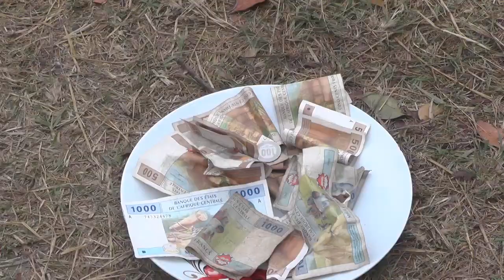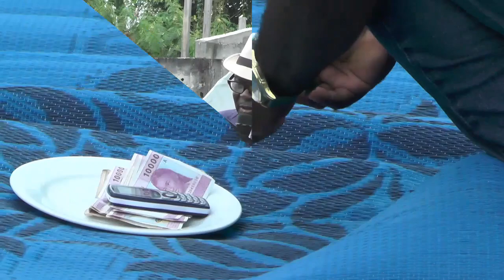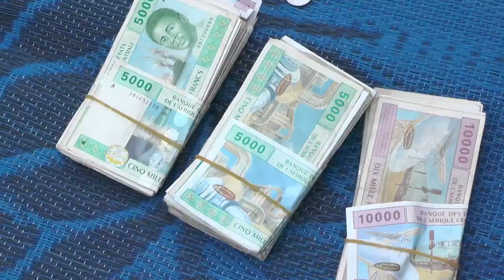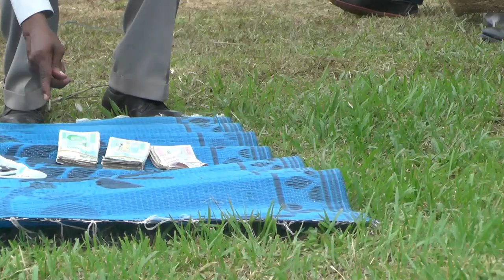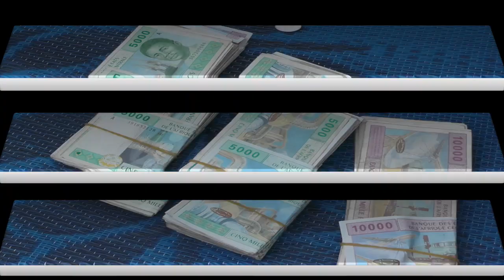Mariage Coutumier de CHRISTIAN EVOUNG EVOUNG & MARIE AGATHE (Actes 1)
Alenakiri le 21 Juin 2019